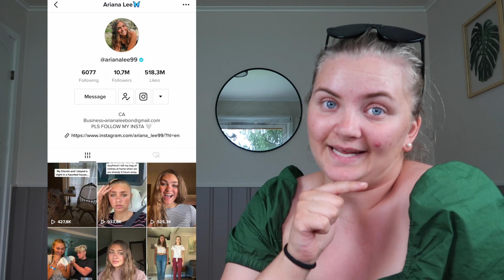Q&A | mensen, tik tok og tisse i buksa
♡ REDIGERING/KAMERA:
Kamera: Canon G7X
Redigering: iMovie
Thumbnail: Pocket, Blur og InShot

♡ OM MEG
Navn: Amalie Kristoffersen
Alder: 21 år
Bosted: Kongsvinger